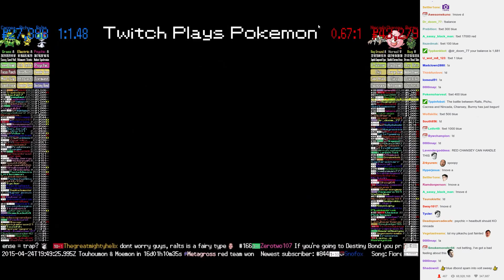Twitch Plays Pokémon Battle Revolution - Match #11609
Match #11609 [Blue: Ralts, Pichu, Cacnea] vs [Red: Nincada, Chansey, Burmy]